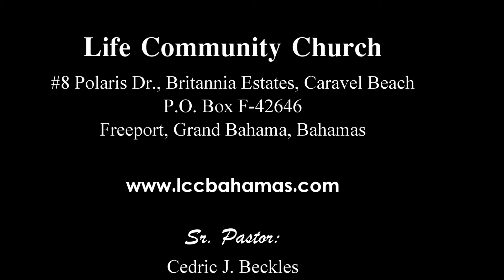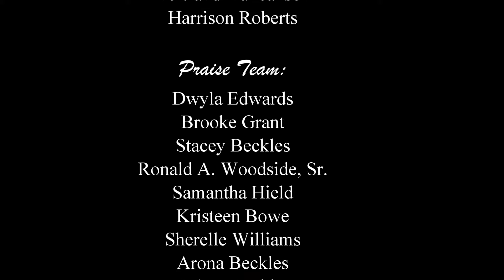Father's Day 2015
Life Community Church, Freeport, Grand Bahama, Bahamas celebrating Fatherhood June 21, 2015.